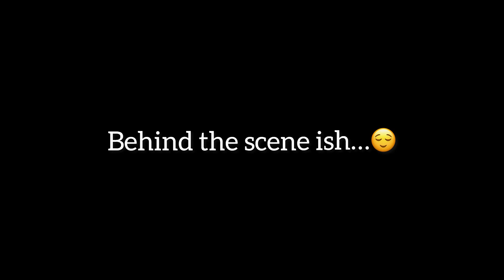Life Lately😊✨lifelately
Sorry the audio is kind of low…I’m gonna get a lapier mic soon I promise🤭
I hope you enjoy watching this video like I enjoyed making it🤗

I will like to say a big thank you to all my subscribers, those that stay bavk to watch and like my videos…xoxo❤️

Musician: Jeff Kaale

First Mid Intro Music: Goa
Musician: ASHUTOSH

Second Mid Intro Music: CapCut Original Sound

                      :Stephanie_the _youtuber
LINKEDIN: Stephanie Igbriwi Oghenekome